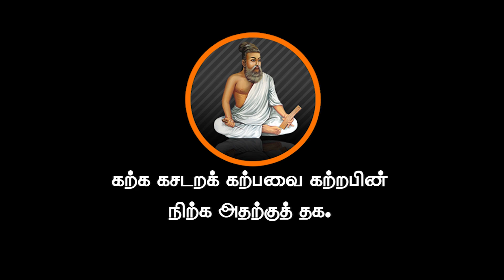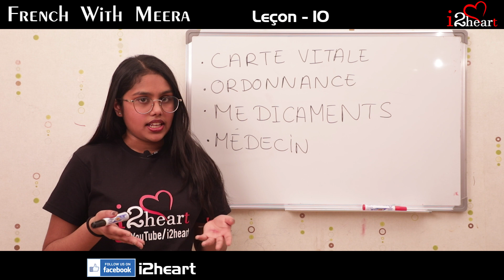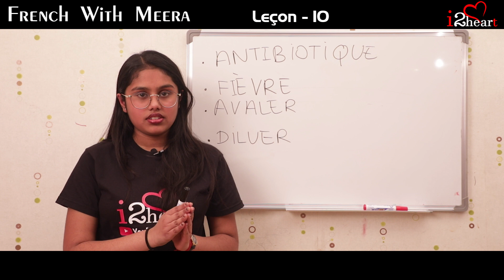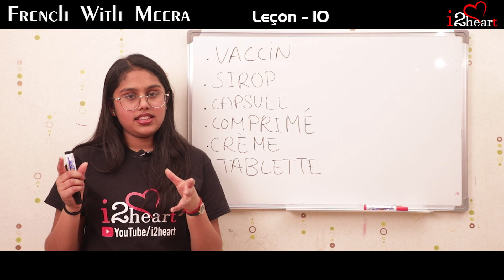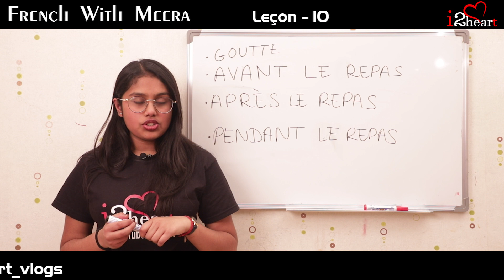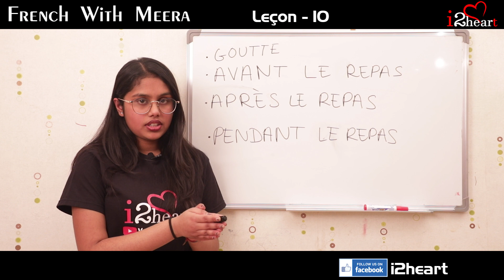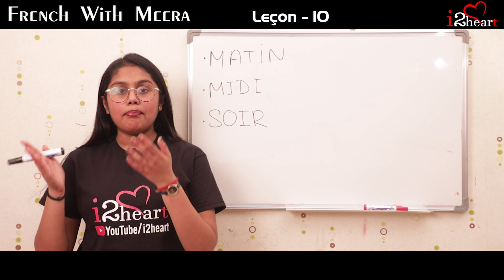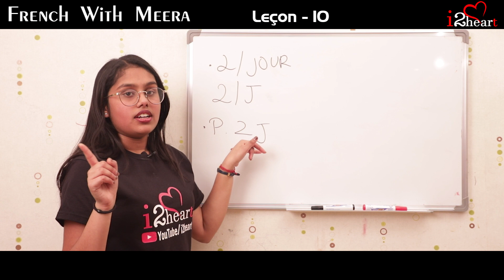La Pharmacie | மருந்தகம் | Lecon 10 |French With Meera | Learn French in Tamil | i2heart